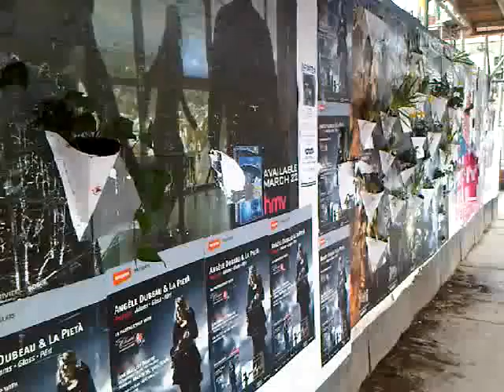HiMY SYeD Poster Pocket Plants, Queen Street at Ossington Avenue, West Queen West, Toronto Ontario Canada, April 3 2011 021